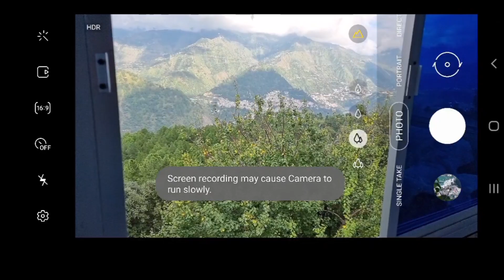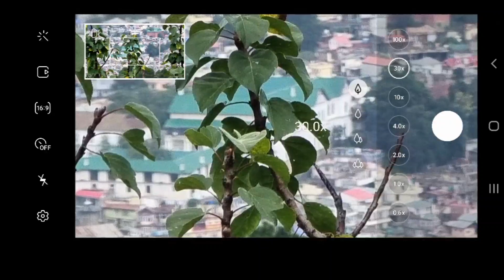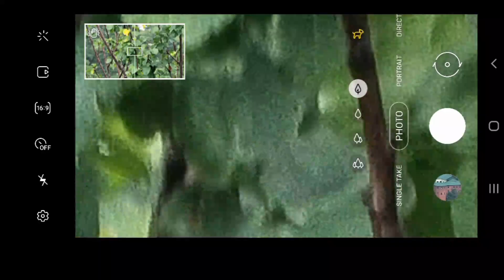Samsung S21 Ultra 100x ZOOM Review || Wow mja aa gya 🔥🔥